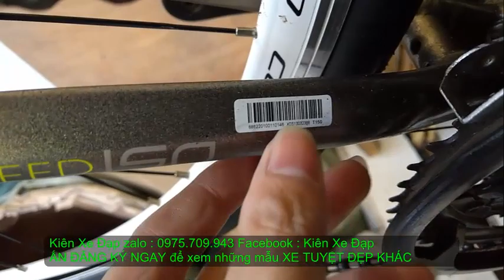Kiên Xe Đạp (ĐÃ BÁN)Touring XDS TOP speed TỐT NHẤT zalo 0975709943